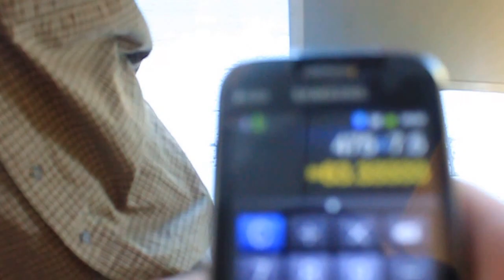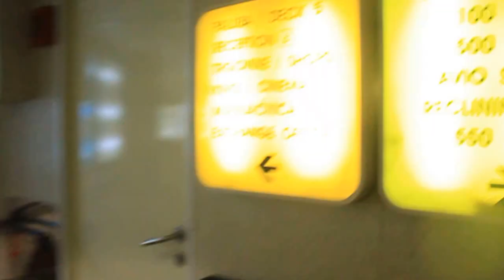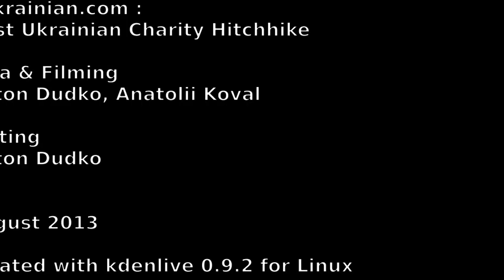unkrainian Episode 13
04 August 2013
unkrainian in the sea, Dubrovnik, HR - Bari, IT